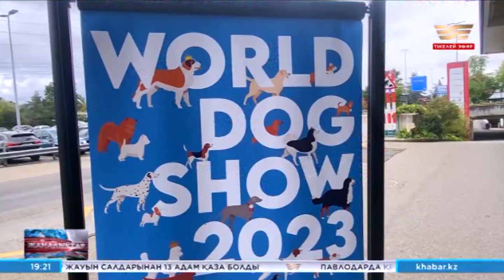Қазақ тазысы әлемдік байқауда топ жарды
Швейцарияның Женева қаласында World Dog Show деп аталатын әлемдегі ең ауқымды иттер көрмесі өтті. Тұмар және Вангелия атты қазақтың екі тазысы өз тобында айқын басымдықпен жеңіске жетті. Осы байқауда бірнеше жоғары жүлдеге ие болып, көрермендер иттің осы түріне қатты қызыққан.